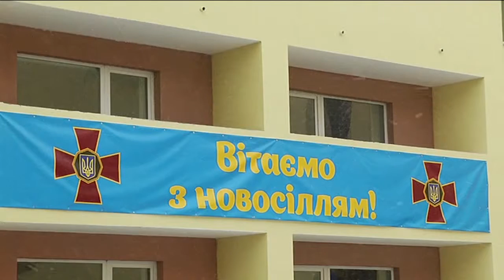Сильна армія неможлива не тільки без сучасної зброї та військової техніки, але і без гідної зарплати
Секретар Ради національної безпеки і оборони України, один з лідерів партії «Народний фронт» Олександр Турчинов взяв участь в урочистостях з нагоди отримання сертифікатів на квартири 80 військовослужбовцями Національної гвардії України.

Вітаючи нацгвардійців, Олександр Турчинов наголосив, що сильне військо неможливе не тільки без сучасної зброї та військової техніки, але і без гідної зарплати та вирішення соціально-побутових питань військовослужбовців. «Саме тому в оборонному бюджеті на наступний рік значний ресурс виділяється для збільшення зарплати військовослужбовцям, будівництва житла, а також для створення сучасних побутових умов у місцях відбування служби», - наголосив він.

«Сьогодні вісімдесят нацгвардійців стануть власниками квартир в новому житловому комплексі. Серед вас і герої, які брали участь у бойових діях в районах Слов’янська та Попасної, Іловайська та Донецька, Маріуполя та Вуглегірська, Широкіного, Дебальцевого, хто з перших днів агресії проти нашої країни зустрів ворога там, де було найбільш небезпечно», - сказав Олександр Турчинов.

«Ми втратили багатьох товаришів, але їх подвиг, їх героїзм завжди будуть у наших серцях», - сказав Секретар РНБО.
Після цього присутні вшанували хвилиною мовчання пам'ять загиблих героїв.

За його словами, житловий комплекс для військовослужбовців будується в сосновому лісі елітного приміського району, де раніше споруджувалися тільки дачі для високопосадовців та заможних бізнесменів. «А зараз тут будується житло для справжньої української еліти - тих, хто обрав своєю професією захист рідної країни, - наголосив Секретар РНБО. - Саме ви є справжньою елітою нації, саме вами пишається український народ».

Окрім того, як зазначив Олександр Турчинов, житловий комплекс збудовано з використанням енергозберігаючих технологій, «що дозволить мешканцям повноцінно та безпечно відпочивати і комфортно почувати себе у нових оселях». Також, за його словами, у комплексі є і дитячий майданчик.

За його словами, у 2015 році лише по Київському гарнізону для військовослужбовців Національної гвардії України та членів їх сімей виділено 147 квартир. «Звичайно, цього поки що недостатньо, щоб забезпечити житлом всіх, але сподіваємося поступово це виправити», - зазначив Секретар РНБО, додавши, що у наступному році на цьому майданчику додатково планується збудувати ще два «затишні та зручні житлові будинки».

Приєднуйся!